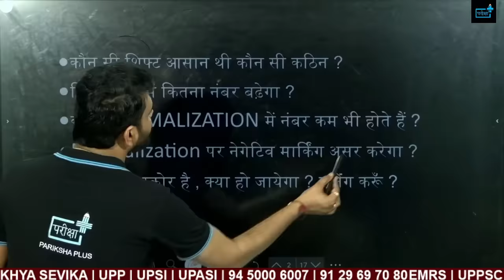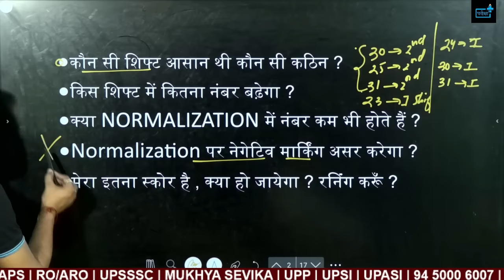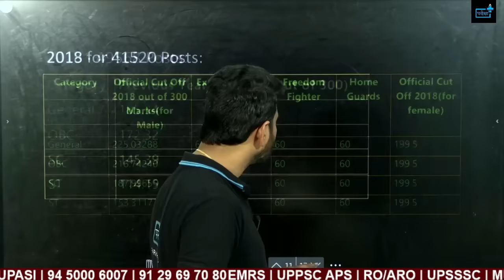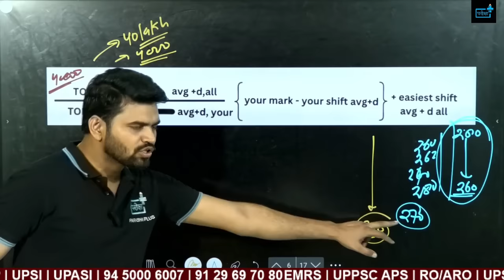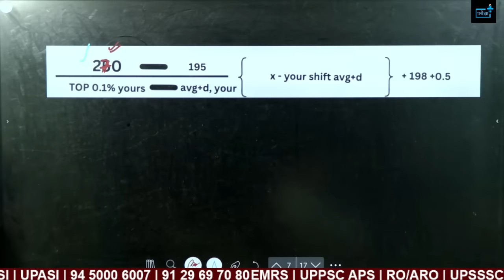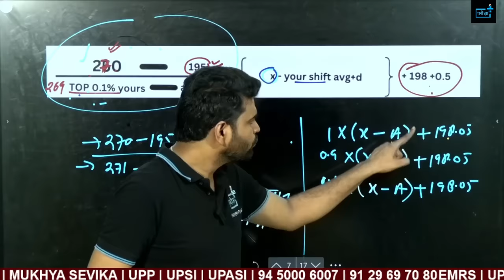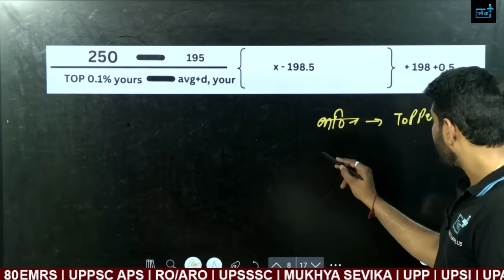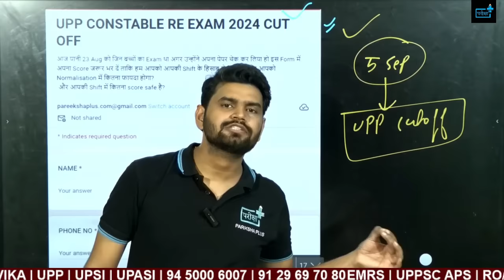UP Police Constable Re-Exam CUTOFF, UPP SAFE SCORE, NORMALISATION में कितना NUMBER बढेगा ?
UP Police Constable Re-Exam CUTOFF, UPP SAFE SCORE, क्या रहेगा UP POLICE में  NORMALISATION का असर ?

In this video, we're diving deep into a 28-day strategy designed to help you ace the re-exam with confidence. Whether you're aiming to boost your scores or cover any gaps in your preparation, this video has got you covered.

🔹 28-Day Study Plan: A detailed, day-by-day strategy to maximize your preparation time.
🔹 Revision Techniques: Effective methods to revise and retain important concepts.
🔹 Time Management Tips: Strategies to manage your study time effectively and avoid burnout.

✅ Identify and strengthen weak areas.
✅ Build exam confidence through regular mock tests.
✅ Efficiently manage your time leading up to the exam.